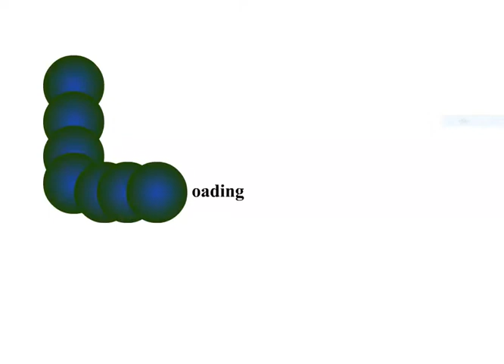cid wonder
Gosh, after that adventure ended, life has been so boring.